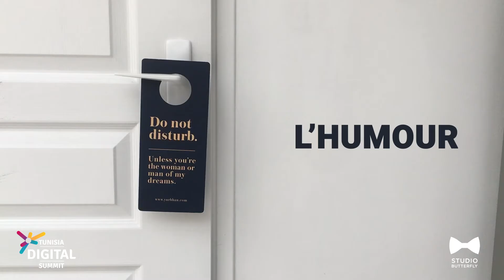TDS - Workshop : "Inbound Marketing et tourisme", les 2 et 3 juin 2021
C'est désormais par l'offre que l'on suscite la demande... et non l'inverse ! Aujourd'hui, plus que jamais le touriste se trouve appartenir à l'espace "The Demand Génération " c'est-à -dire la génération qui en veut plus... toujours plus ! Pour réinventer le tourisme en Tunisie, sachons adopter définitivement le principe suivant : 'le Désir précède Le Besoin" en axant obsessionnellement la communication sur les désirs-client et son comportement émotionnel avant même de promouvoir ses prestations.
Rejoignez- nous le 2 juin 2021 pour assister au webinaire “Inbound Marketing...quand les 4 valeurs du Désir :Humour, Intrigue ,Inattendu et  Séduction réinventent le Tourisme en Tunisie”, animé par :
🎙Gabriel Szapiro, PDG de l'Agence de Communication Studio Butterfly de France.
N’attendez plus !!! C’est le moment de réserver votre pass pour TDS2021, les 2 & 3 juin 2021